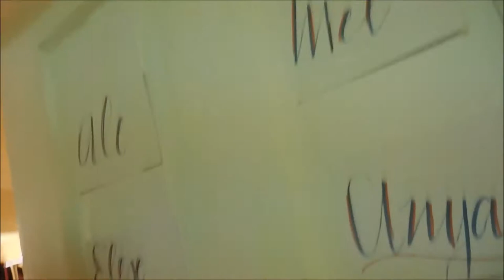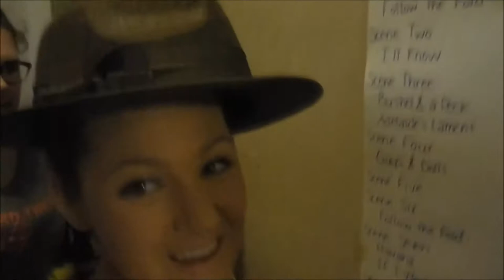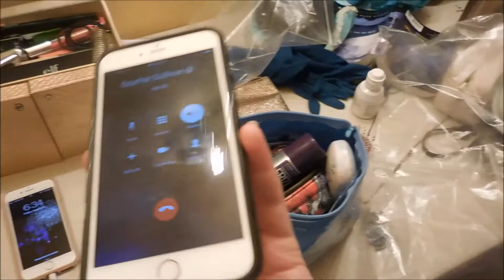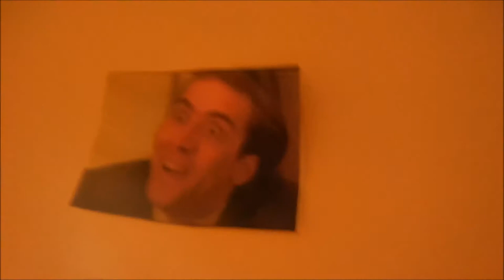Guys and Dolls Part 1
Part 1 of 2 This took FOREVER to edit and I am so sorry! But now this is finally up and ready to be watched. Hope you enjoyed it!